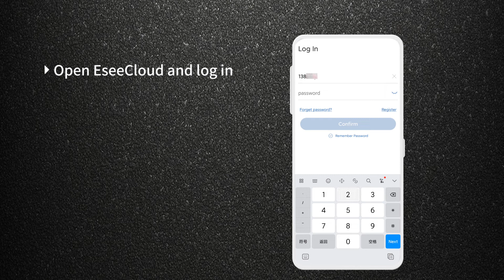Scam the QR code to connect the camera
EVKVO is committed to providing better service to customers. All videos are original by the author. Without permission, no one may misappropriate or commercial use. Violators will be punished. Thank you！